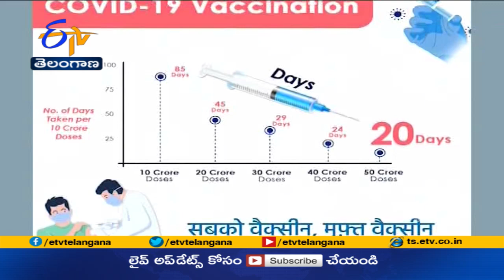India's Cumulative Covid -19 Vaccine Coverage Crosses 50 Crore Mark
కొవిడ్ 19 మహమ్మారిని నిలువరించేందుకు ఏకైక అస్త్రమైన టీకా పంపిణీలో భారత్ అరుదైన మైలురాయిని అధిగమించింది. శుక్రవారం నాటికి 50 కోట్ల కరోనా టీకా డోసుల్ని సరఫరా చేసి. ప్రత్యేక రికార్డును చేరుకుంది. కేంద్ర ఆరోగ్యశాఖ మంత్రి మన్ సుఖ్ మాండవీయ ఈ విషయాన్ని ట్విట్టర్ ద్వారా ప్రకటించారు. ఈ నేపథ్యంలో కరోనా వైరస్ పై భారత్ పోరాటానికి బలమైన ప్రేరణ లభించిందని ప్రధాని నరేంద్ర మోదీ అన్నారు. "సబ్ కో వ్యాక్సిన్ మఫ్ట్ వ్యాక్సిన్" ఉద్యమం కింద టీకాలు వేయించుకోవాలని మోదీ ట్వీట్ లో సూచించారు. దేశంలో కొవిడ్ టీకాలు 10 కోట్లు చేరడానికి 85 రోజులు సమయం పడితే. , 20 కోట్లకు చేరుకునేందుకు 45 రోజులు, 30 కోట్లకు 29 రోజులు, 40 కోట్లకు 24 రోజులు, 50 కోట్లు మార్కు చేరటానికి మరో 20 రోజులు సమయం పట్టిందని కేంద్ర ఆరోగ్యశాఖ వెల్లడించింది.